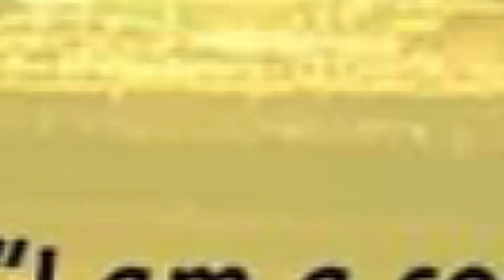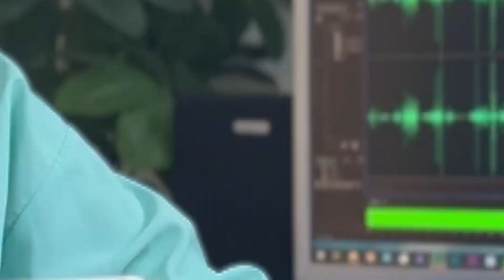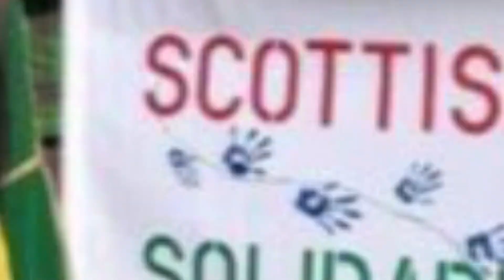روزا صالح … من طالبة لجوء الى صانعة قرار في مجلس غلاسكو الاسكتلنديحلقة جديدة من (رموز) نتعرف فيها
روزا صالح … من طالبة لجوء الى صانعة قرار في مجلس غلاسكو الاسكتلندي
حلقة جديدة من (رموز) نتعرف فيها على سيرة امرأة كافحت من أجل التغيير